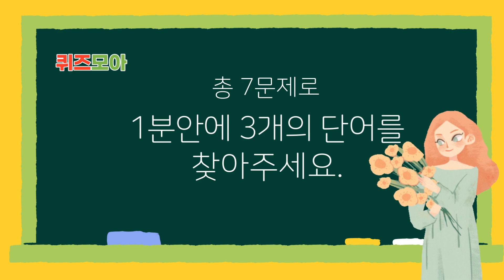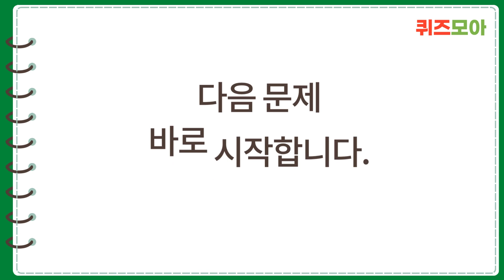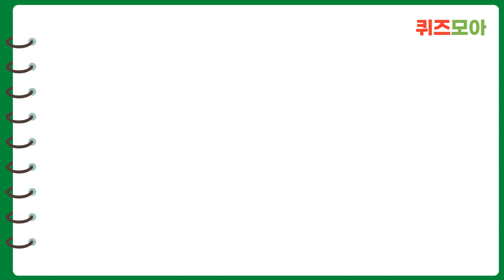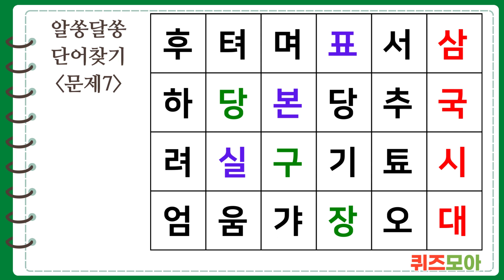7문제 틀리면 뇌운동 필수 #68 | 숨은단어찾기 치매예방활동 치매예방퀴즈 치매예방법 집중력키우기 단어퀴즈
단어찾기 퀴즈는 집중력을 향상 시키고
평소 사용하지 않는 단어로 두뇌 운동에 도움을 줍니다.